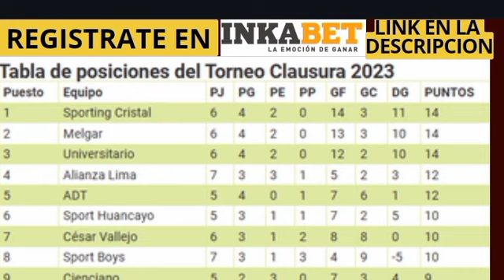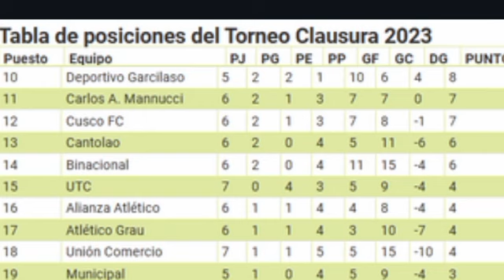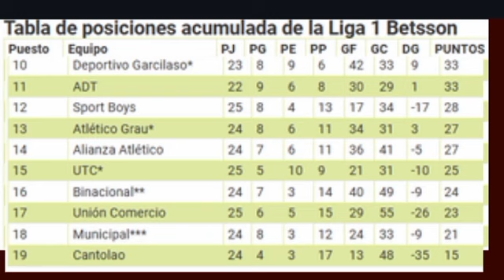TABLA DE POSICIONES LIGA 1 2023 CLAUSURA FECHA 7 Y TABLA ACUMULADA / ALIANZA LIMA 1-0 UTC CAJAMARCA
ALIANZA LIMA 1-0 UTC CAJAMARCA,

TABLA DE CLAUSURA FECHA 7 LIGA 1 BETSSON 2023 HOY,
TABLA ACUMULADA Y TABLA DE CLAUSURA FECHA 7 LIGA 1 BETSSON 2023,
VAR LIGA 1 BETSSON 2023,
TABLA DEL CLAUSURA 2023,
TABLA DE POSICIONES LIGA 1 HOY,
TABLA ACUMULADA HOY,
FECHA 7 CLAUSURA LIGA 1 BETSSON 2023,
PROGRAMACION FECHA 7 LIGA 1 BETSSON 2023,
TABLA ACUMULADA LIGA 1 BETSSON 2023,
TABLA ALIANZA LIMA,
TABLA SPORTING CRISTAL,
TABLA UNIVERSITARIO,
TABLA MELGAR DE AREQUIPA,
ALIANZA LIMA,
SPORTING CRISTAL,
MELGAR,
UNIVERSITARIO,
LIGA 1 BETSSON TABLA DEL CLAUSURA,
TABLA ACUMULADA LIGA 1,